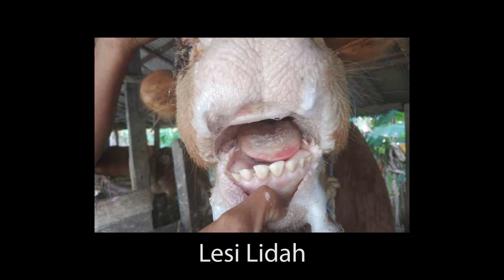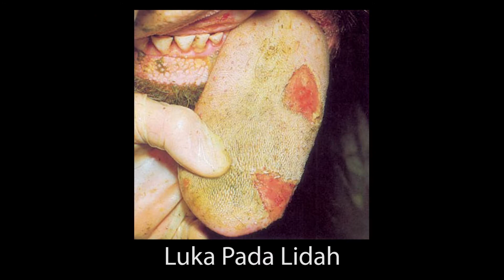CARA MENGATASI PENYAKIT PMK PADA SAPI dan KAMBING | PODCAST #42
Hallo sobat ternak semua, podcast episode kali ini kita akan membahas mengenai "Cara Mengatasi Penyakit PMK Pada Sapi dan Kambing"

Bersama Host dan Narasumber keren dari spesialis ternak.

Sudah pada nonton belum podcast sebelum-sebelumnya.
tonton yuk!!

Gunakan headset/earphone ya. biar lebih jelas dapetin infonya.

Dukung terus spesialis ternak karena kami akan selalu memberikan informasi menarik seputar peternakan.

dan juga tinggalin komentar untuk informasi yang mau ditanyakan.

Sobat Ternak mempunyai pertanyaan?, silakan tinggalkan pesan dikolom komentar